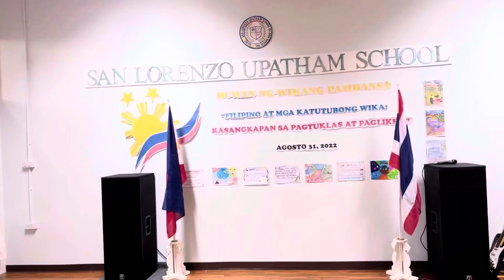FLAG RITUAL | BAYAN KO | BUWAN NG WIKA 2022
FLAG RITUAL: BAYAN KO
MGA NAGSITANGHAL
1. Kevin
2. Kim
3. Elisha
4. Fhil Kent